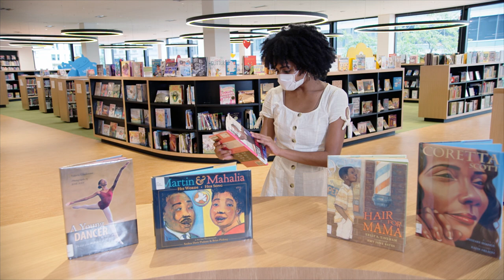Library Reimagined: A Tour in Dance | The Martin Luther King Jr. Memorial Library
In celebration of the newly-modernized Martin Luther King Jr. Memorial Library, DC native Alexandra Hutchinson and her ballet partner Derek Brockington, both of the esteemed Dance Theatre of Harlem, choreographed a story of what a magical place a library can be.

Commissioned by the MLK Library Friends, Alexandra and Derek perform throughout the District's central library to the music of composer William Grant Still (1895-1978), the first African American to have a symphony performed by a professional orchestra in the United States.

On Saturday, Sept. 25, the Library is kicking off a season of reopening events at the Martin Luther King Jr. Memorial Library by hosting more than 12 hours of programs, performances and tours of the District’s flagship library. A full list of events can be found

The Martin Luther King Jr. Memorial Library is located at 901 G St. NW near the Metro Center and Gallery Place Metro stations. Masks are required as part of the District’s mandate while inside the building.